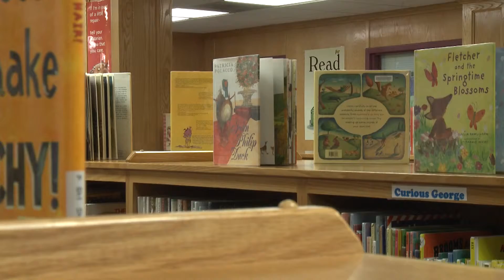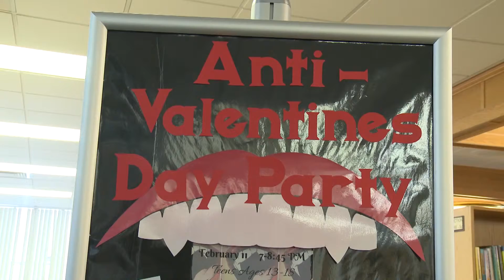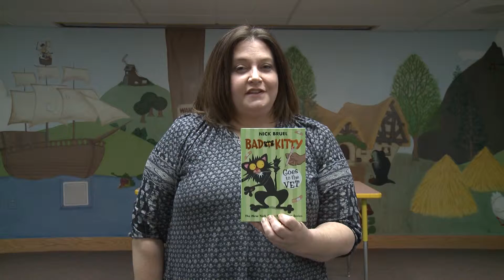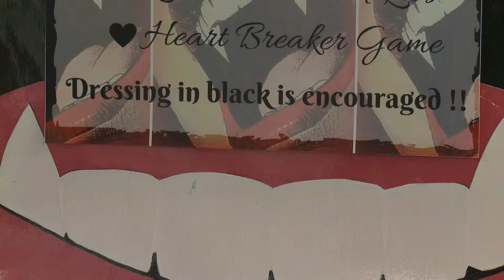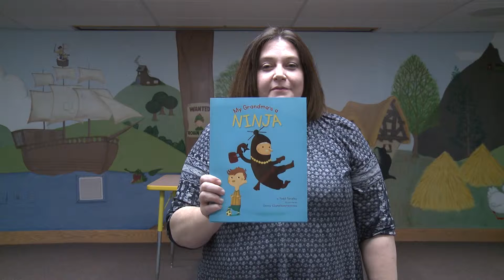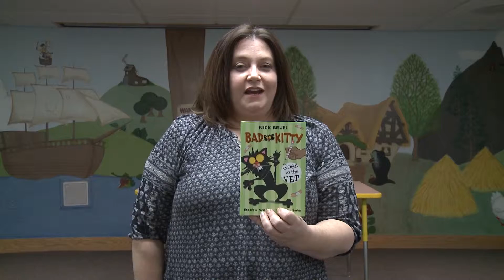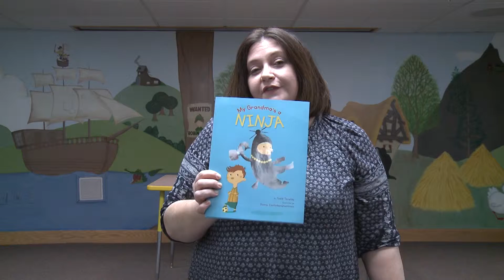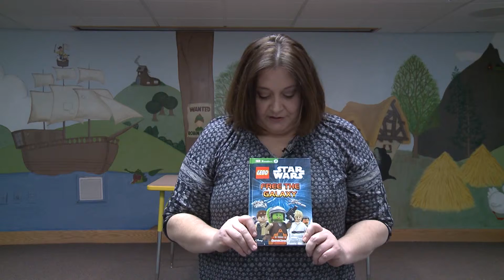Library News | February 2016